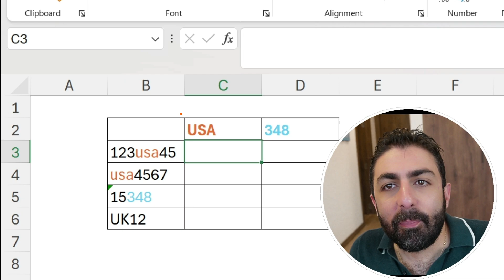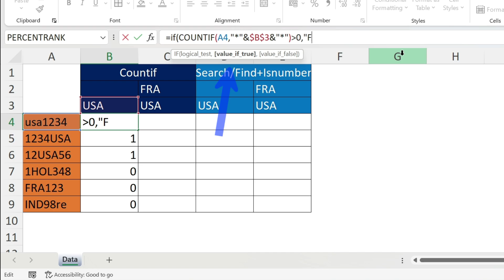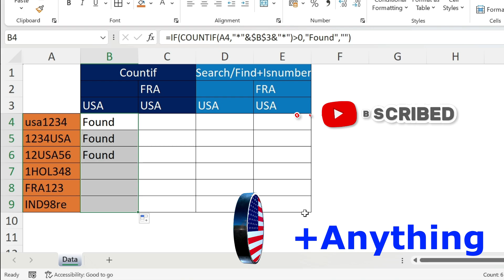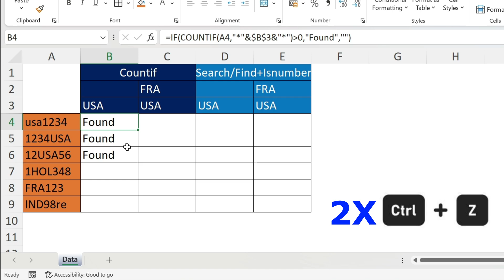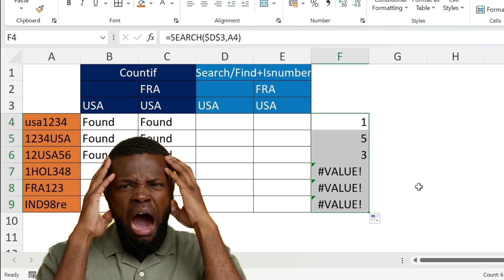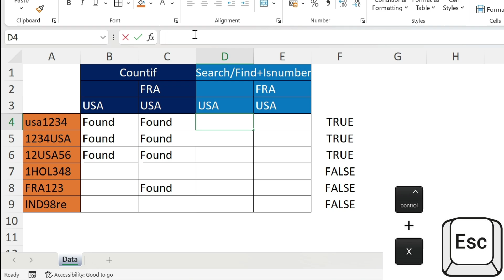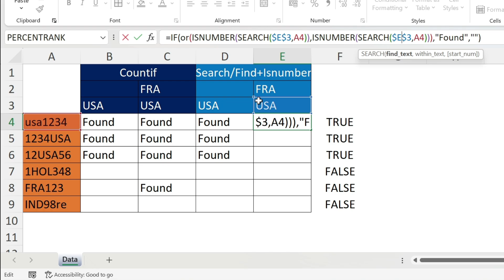How to use IF function with PARTIAL Text Match - Wildcards (*️⃣, ❓)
How to Use a Wildcard in an IF statement to Search for Partial Matches

Are you ready to unravel the secrets of Excel's wildcard magic and harness its power to find partial matches within your data? In this illuminating tutorial, we'll dive deep into the realm of wildcard usage in IF statements, unlocking a whole new level of data analysis possibilities.

Join us as we explore two powerful approaches to tackle partial matches:

First Approach: Countif + IF Statement with * and ?:
Discover the versatility of the * and ? wildcards and their dynamic combination with the IF statement. We'll demonstrate multiple examples, including finding text anywhere in a cell, matching text at the beginning of a text string, identifying text at specific positions within a text, and searching for multiple pieces of text simultaneously.

Second Approach: Search/Find + IF Statement:
Delve into the alternative approach of using the SEARCH or FIND functions in combination with the IF statement. You'll learn how to create formulas that detect partial matches in your data, allowing you to make informed decisions and perform targeted analysis.

Unleash the power of wildcard wizardry and make your IF statements more flexible and intelligent! Whether you're a beginner or an experienced user, this tutorial will equip you with the skills to handle partial matches and conquer complex data analysis challenges.

Let's dive into the enchanting world of wildcards together and elevate your Excel wizardry!